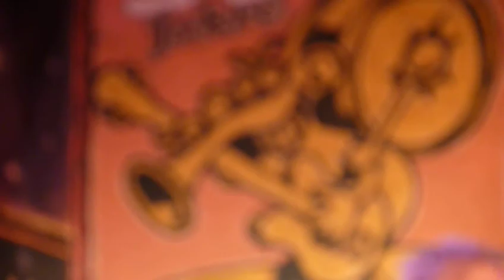RENE SIMON & CONEXION NORTE-SUR STADTKELLER-LUZERN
MUY BUENO, VARIADOS RITMOS Y DISTRAIDO COMO SIEMPRE ATRASADO EN ALGUNOS SEGUNDOS,